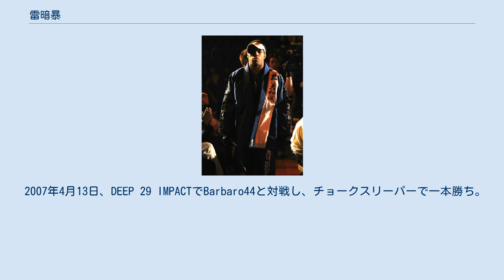雷暗暴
雷暗 暴（らいあん ぼう、1979年2月3日 - ）は、アメリカ合衆国の男性総合格闘家。
ミシガン州出身｡雷道場所属。
 アメリカ人であるが非常に流暢な日本語を話し、当初は本名であるライアン・ボウの名義で出場していたが、2001年1月のトニー・デドルフ戦からリングネームを漢字読みした雷暗暴に変更した。
 修斗を主戦場とし、世界ウェルター級ランキングの常連として活躍。
ブラジリアン柔術の試合やシュートボクシングにも出場経験を持つ。
 2000年11月12日、修斗で五味隆典と対戦し、0-3の判定負け。
五味は眼窩底骨折で手術を受けた。
 2003年12月、川尻達也にＫＯ負け。
 修斗の環太平洋ウェルター級トーナメントで、2004年3月、杉江アマゾンに判定勝ち。
2004年7月、準決勝でタクミに判定勝ち。
2005年1月、決勝で朴光哲に判定負け準優勝。
 2006年4月11日、DEEP 25 IMPACTのDEEPライト級王者決定戦で帯谷信弘と対戦。
激しい打撃戦を展開するも、0-3の判定負けを喫し王座獲得に失敗した。
 2007年2月17日、初参戦となったBodogFightでニック・アガラーと対戦し、フロントチョークで一本勝ち。
 2007年4月13日、DEEP 29 IMPACTでBarbaro44と対戦し、チョークスリーパーで一本勝ち。